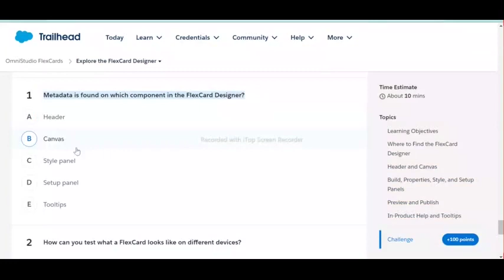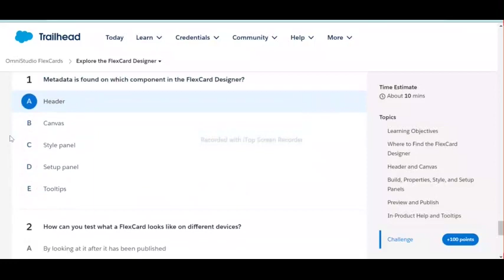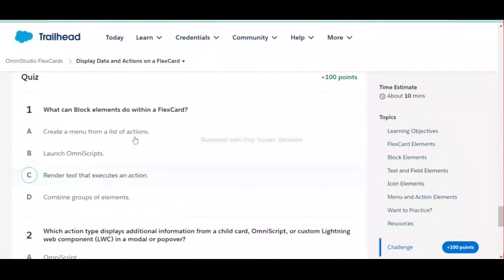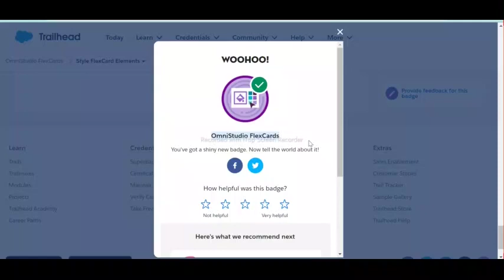OmniStudio FlexCards | Salesforce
Discover the Key Capabilities of FlexCards
Explore the FlexCard Designer
Meet the Data Source Wizard
Display Data and Actions on a FlexCard
Style FlexCard Elements